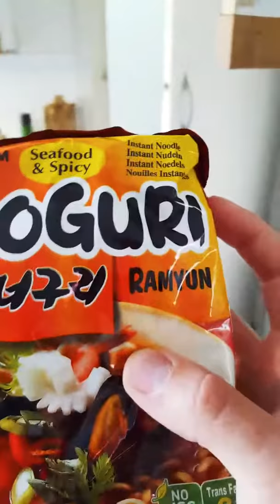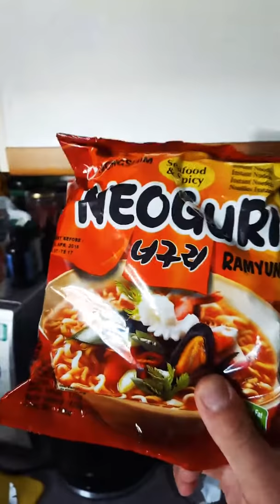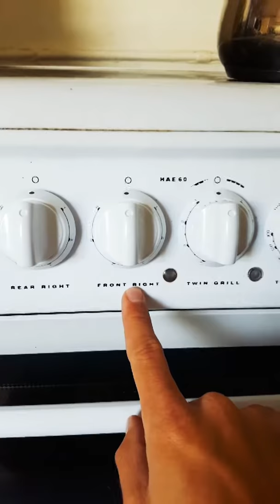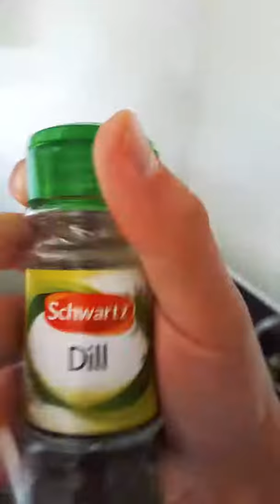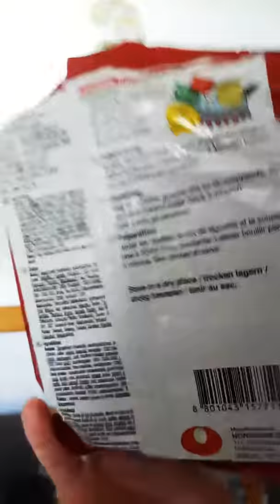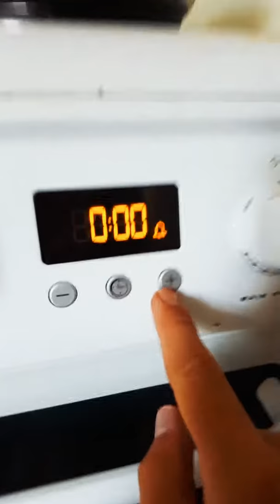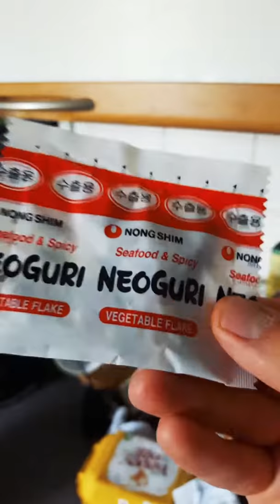How to Cook Noodles - George Cockburn's Cooking Show EP2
George Cockburn is a man, he is from Cambridge, has a wife called Petunia, a son called Jeremy, and a dog called Stephen. In his free time alone he likes to do cooking, so he's decided to do a cooking show.

This episode is about cooking Noodles. This was originally recorded as an instagram live video.